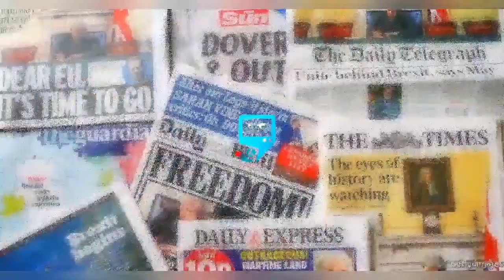YUL EDOCHIE'S BROTHER EXPOSE JUDY AUSTIN EV!L PLAN AGAINST MAY ON HER B.DAY